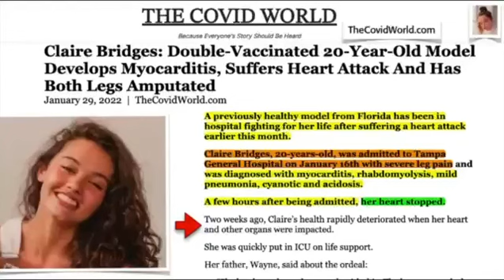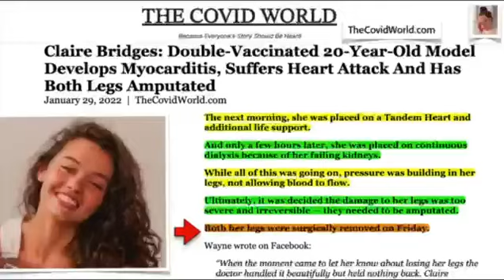Horrific damage done by the needle to this beautiful model.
When will people say enough 🙁